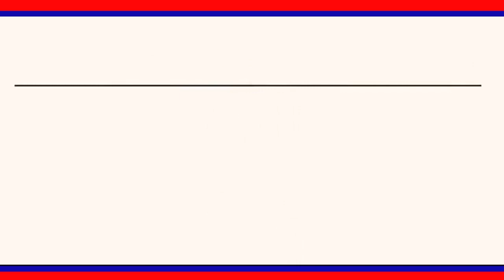CITUఆధ్వర్యంలో నిర్వహించే బహిరంగ సభను జయప్రదం చేయాలని సిరిసిల్ల సిఐటియు నాయకులు తెలిపారు|| LRT NEWS